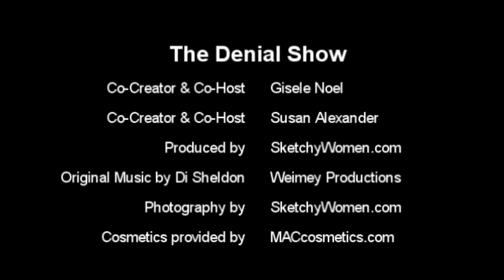The Denial Show: Fresno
Gisele Noel & Susan Alexander spot some big news in denial.